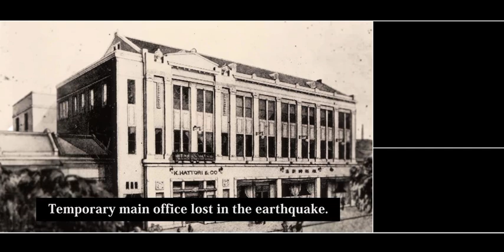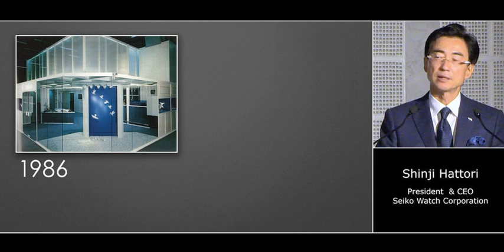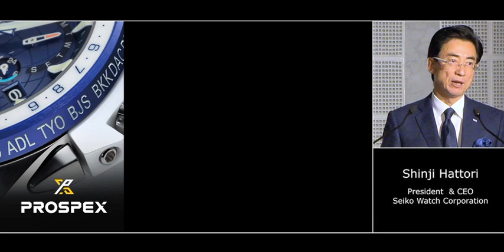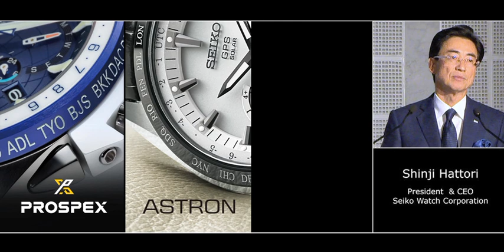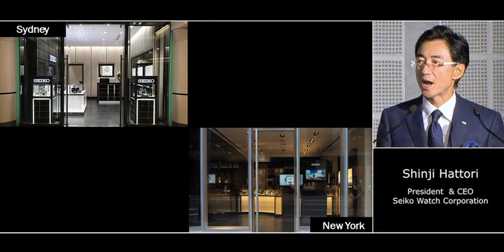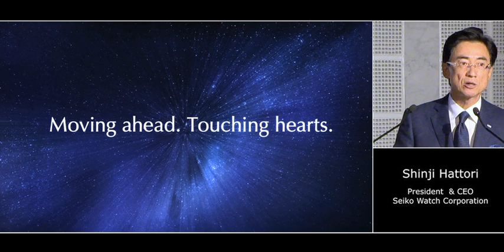Mr. Hattori's Opening Address at Baselworld, 2016